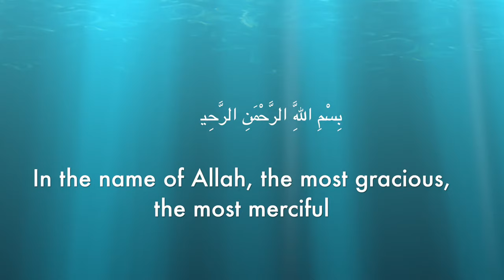Dua before giving a speech or lecture (with meaning) Basic Dua Series | Part 13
Today, we will learn the Dua before giving a speech or lecture, InshaAllah